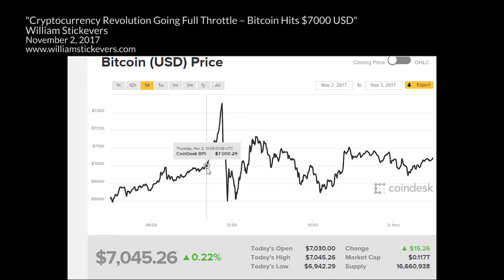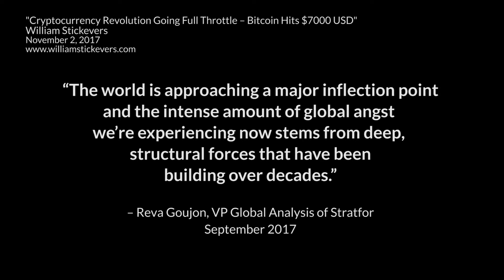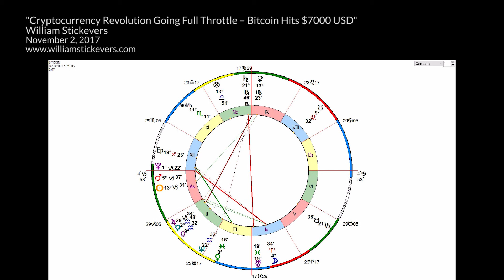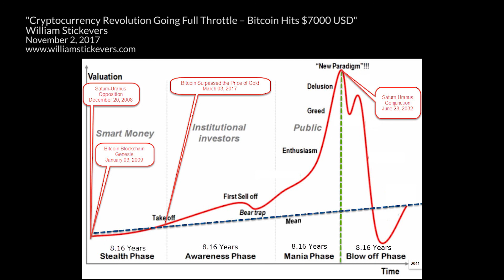Cryptocurrency Revolution Going Full Throttle – Bitcoin Hits $7000 USD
An overview of the cryptocurrency revolution going full throttle, and my long-term forecast of Bitcoin.  Original blog post on November 2, 2017

TRANSCRIPT:
Today for the first time ever Bitcoin’s price passed $7,000 soon after 10:09 UTC, giving the first decentralized digital currency a market capitalization over $116 billion.  The combined market cap for all cryptocurrencies is also at record highs, sitting at $188.5 billion.

Also, one of the world’s biggest US cryptocurrency exchanges Coinbasereports.com,  in its daily usage update, stated that there were 11.9 million more Coinbase users as of November 1, shortly after the CME announced it would introduce bitcoin futures by the end of 2017. This announcement by Wall Street’s leading global exchange for options and futures to introduce Bitcoin to the derivative market is a major step in its evolution to becoming an established asset class.

Meanwhile, a stunning report was published by Deutsche Bank credit strategist Jim Ried titled “The Start of the End of Fiat Money?” that explores if the basic premise of the fiat currency system – since the U.S. Dollar was removed from the Gold Standard in August of 1971 – has become essentially unstable and prone to high inflation due to monetary and fiscal irresponsibility by the US Federal Reserve Bank (FED), the Bank for International Settlements (BIS), and financial deregulation and massive market manipulation by global central banks and Wall Street  financial institutions that facilitated the elevation of asset prices on the exchange and real estate markets.

The shocking punchline in the report to institutional investors was the concession that the fiat money system will be seriously tested over the coming years as the prospect of financial crisis continues to increase as emerging geopolitical risk continues to accelerate and intensify. Due to the emergence of economic nationalism abroad, further “exits” from the European Union, escalation of Middle-East conflicts and spreading Islamic terrorism, North Korea’s nuclear weapons ambitions, Russia and China seeking to assert their authority in world affairs, China’s initiative to end of the U.S. petrodollar as the world’s reserve currency, and the continuing growth of financial bubbles compounded by record amounts of global debt. Therefore, Central Banks will likely need to... [Continue reading